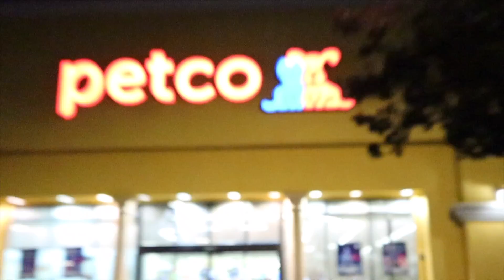Buying My Dog Everything He Touches! *Christmas Presents*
Buying my dog everything he touches!! BUT there's huge twist! Everything he touches we will be wrapping and giving to our other dog CECE for Christmas!